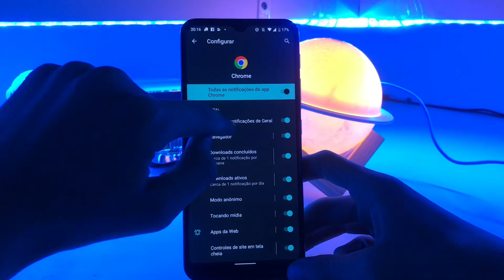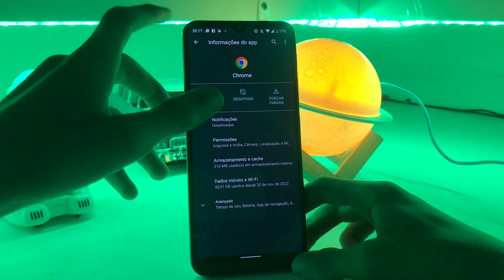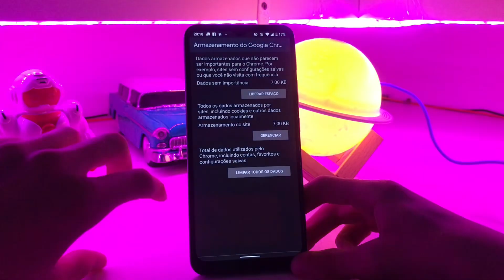COMO REMOVER O VÍRUS 🔥 😱 DO SEU CELULAR ATUALIZADO 2023 🔥😱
FALA MINHA TROPA TUDO TRANQUILO? Espero que sim, rapaziada no VÍDEO DE HOJE EU TROUXE UM NIXO DIFERENTE PRO CANAL Mais espero que todos vocês gostem ❤️❤️❤️